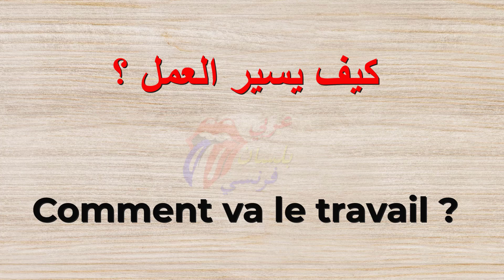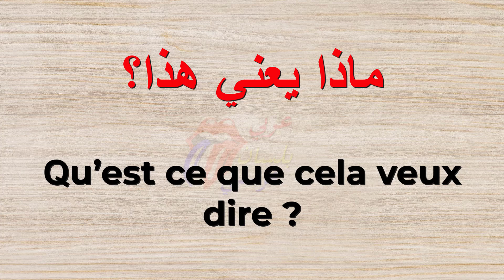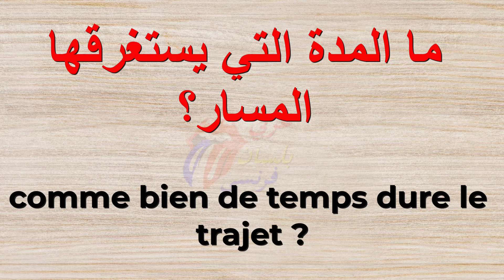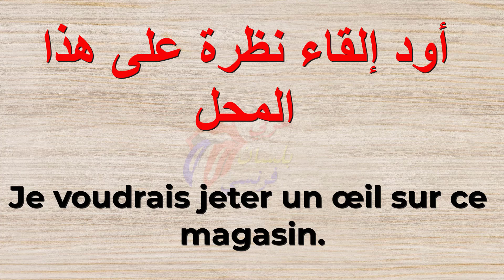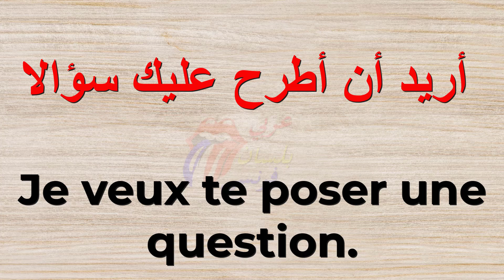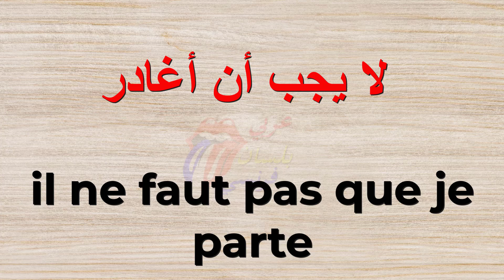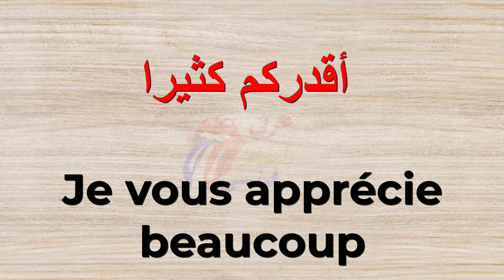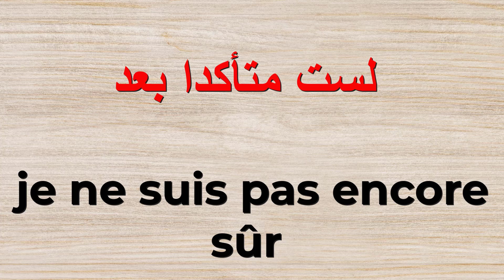23 phrases courantesتعلم اللغة الفرنسية :23 جمل فرنسية من الحياة اليومية